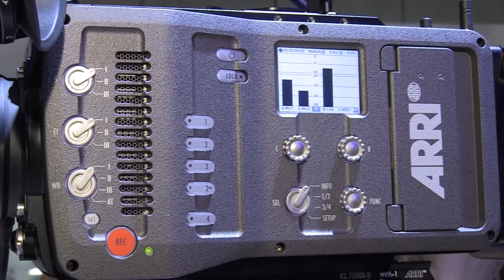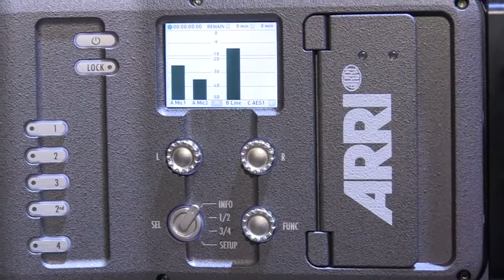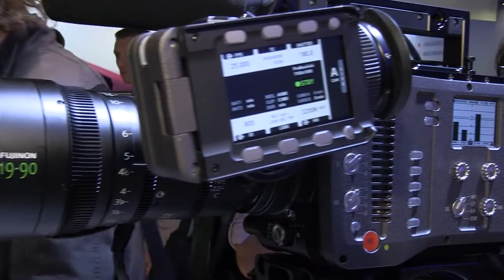IBC2013: Arri Amira - zweites, längeres Video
In einem zweiten, längeren und umfangreicheren Video zeigt Markus Dürr, welche Funktionen und Ausstattungsdetails Arri in die neue Digitalkamera Amira integrieren wird.